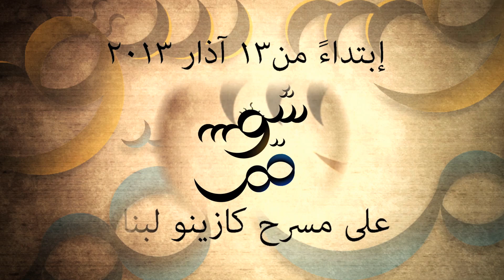Shams w Qamar - Long Spot